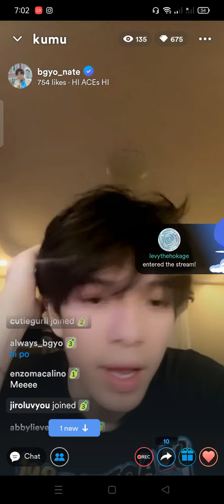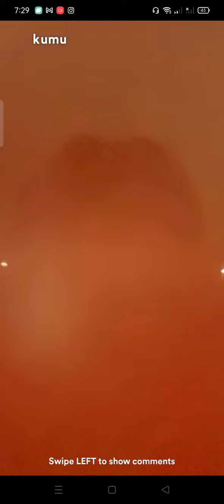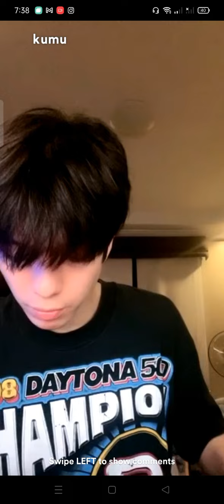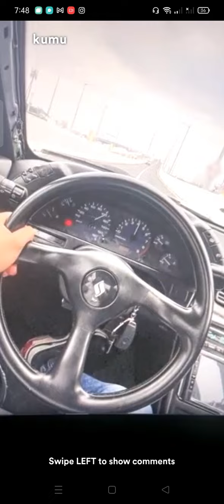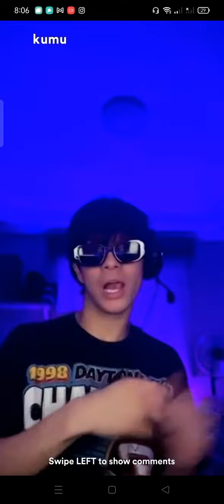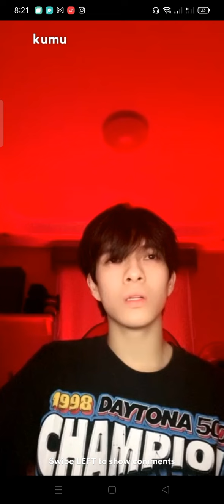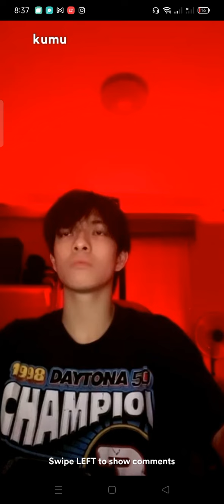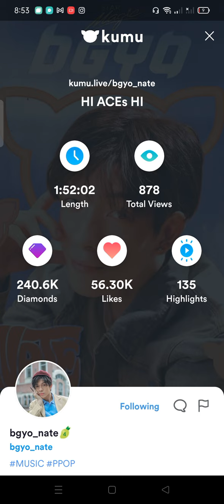BGYO NATE KUMU LIVE (08.17.2022)